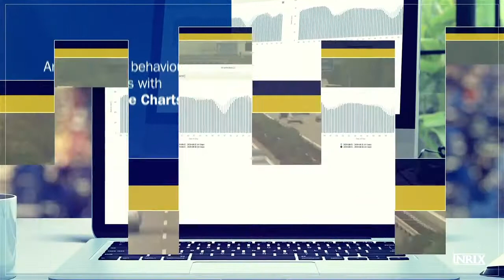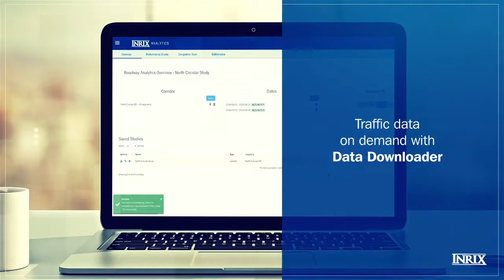INRIX Roadway Analytics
Understand traffic patterns and congestion in your city and on your roads with highly granular traffic data.